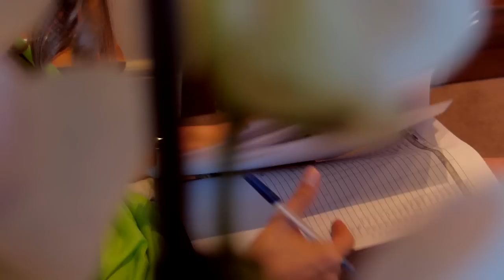Boho chic wedding in Portaria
Boho chic wedding in Portaria Maria Apostolis